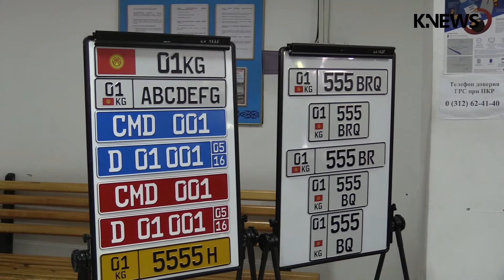В Кыргызстане начат выпуск новых автомобильных госномеров